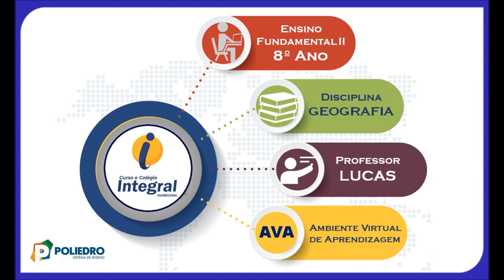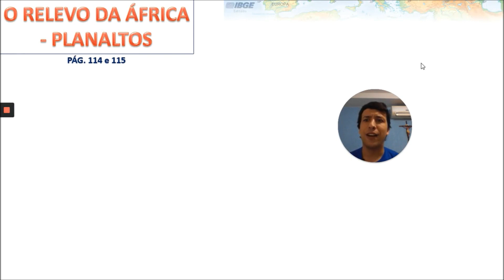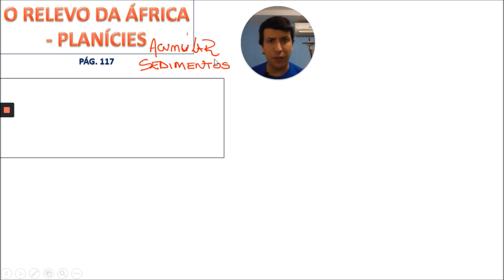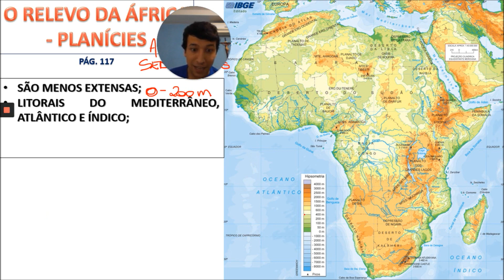AULA 06 8º ANO GEOGRAFIA